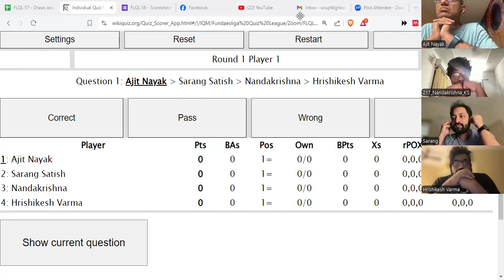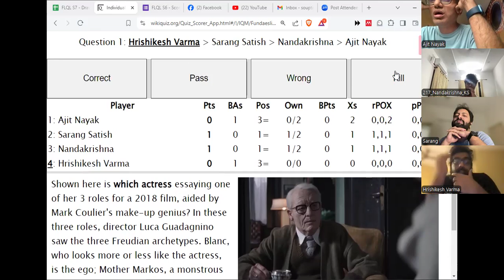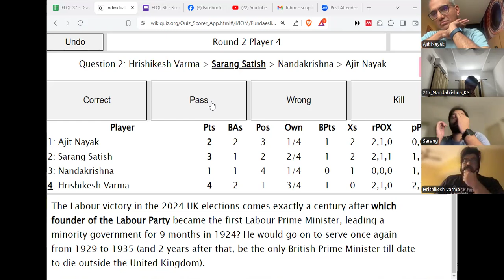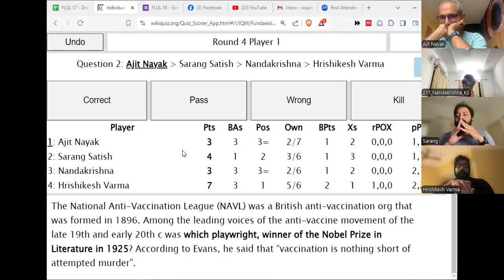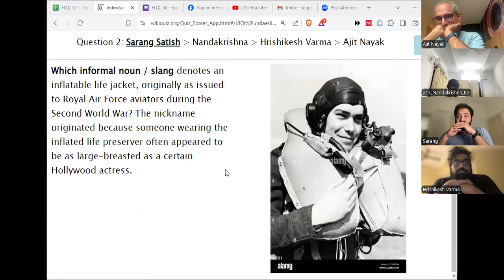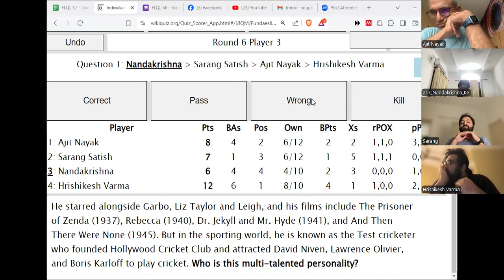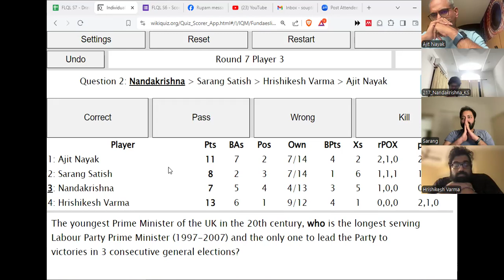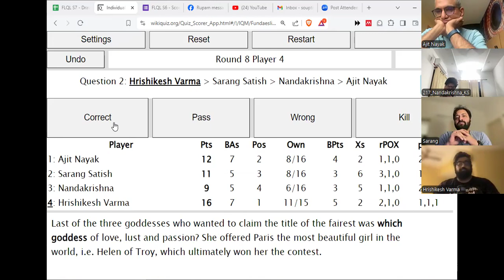FLQL S7 International Track GW2 Ft. Hrishi, Ajit Nayak, Sarang Satish & Nandakrishna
Watch some good'ol classic quizzing on display in this game, with excellent steals along the way!